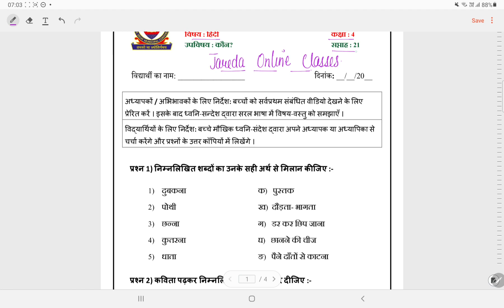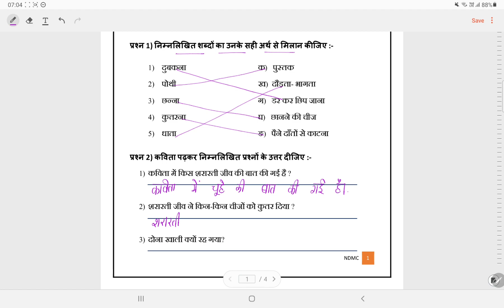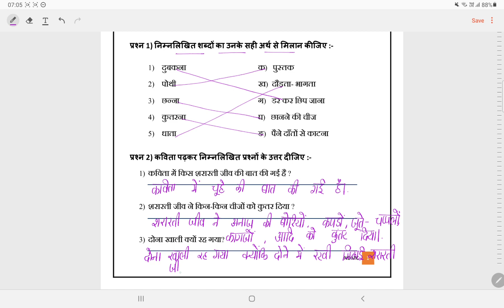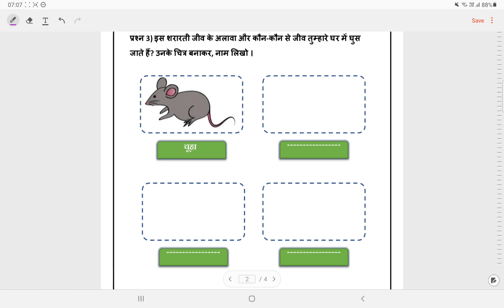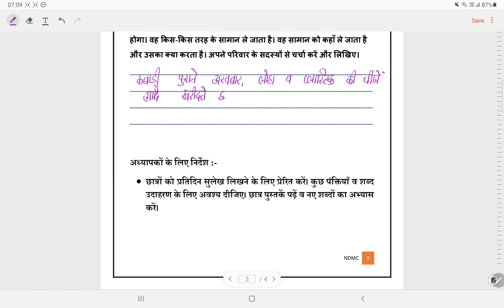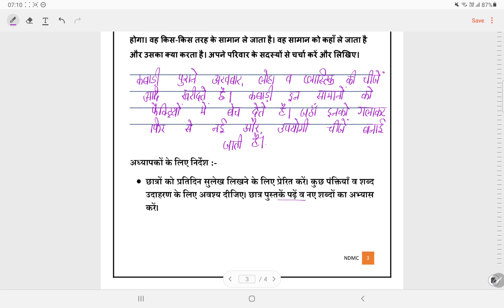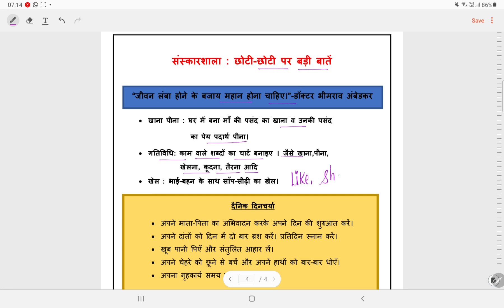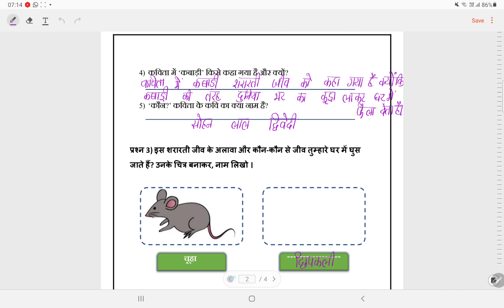क्लास 4 हिन्दी वर्क शीट सोल्यूशन सप्ताह 21(22/11/21)